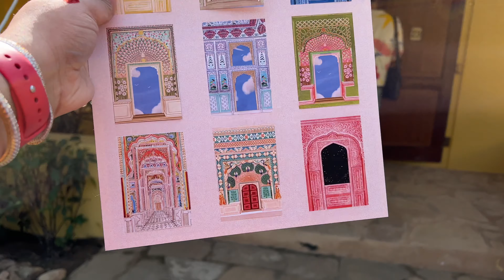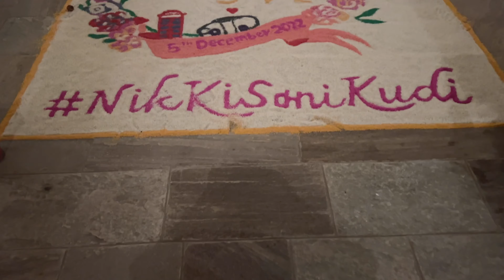Big Fat Indian Wedding Part-2 | PARTY VLOG 🤪🤪🤪| SAMODE BAGH JAIPUR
Our Life together unfiltered 🤪 ❤️